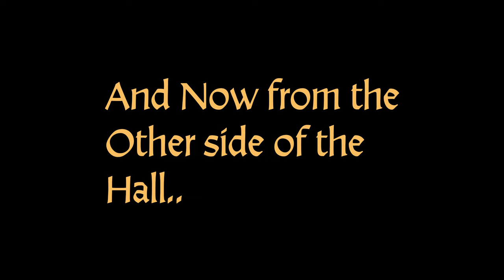Larpcon Trading Hall Setup Timelapses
Ever wonder what it's like before you enter a convention trading hall? Now you can find out. Pete from Weekend Heroes setup a couple of timelapse cameras over the main trading hall for Larpcon 2024.

The result is hours of work being reduced down to minutes of viewing as you get a glimpse as to just how the transformation from sports hall to larp nirvana is accomplished.

Huge thanks to Ian from Larpcon for the early access to do this

And also to Pete from Weekend Heroes for all his work on this one,

Music for this video via Adobe Express